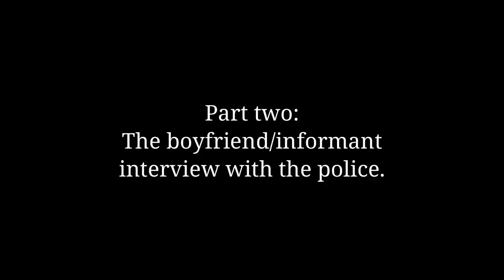Linda Roberts and Mary Beth Tomaselli | The Secret | Part Two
Part two, the boyfriend/informant interview with the police. Part three will be released tomorrow.

“The sign of intelligence is that you are constantly wondering. Idiots are always dead sure about every damn thing they are doing in their life.”
― Jaggi Vasudev